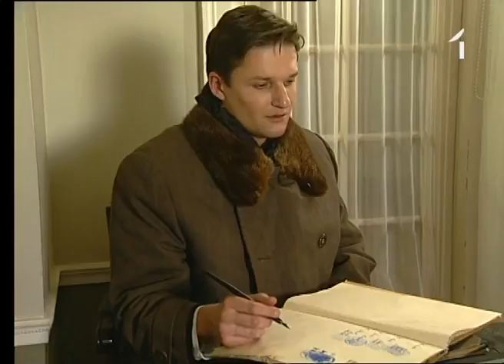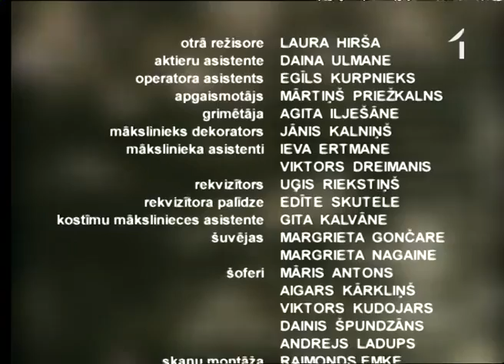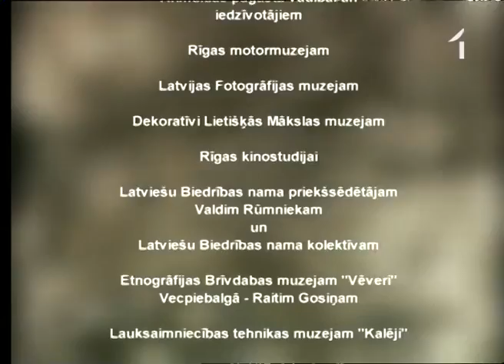Likteņa līdumnieki. Zem Marsa debesīm. 02x09